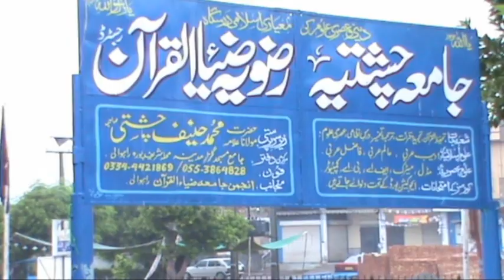Zia ul Murtaza Chishti / Jalsa dastar e fazilat / Part 2 / 8June 2018 / Jamia Chishtia Rizvia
Jalsa dastar e fazilat / دستارفضلیت / Part1 / 8 June 2018 / Jamia Chishtia Rizvia Rahwali Gujranwala